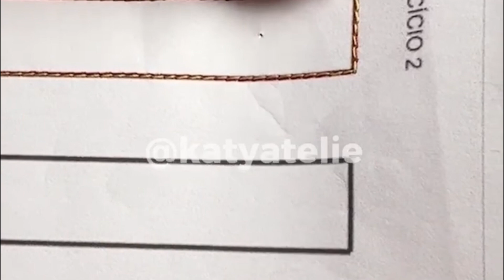Dicas Para Ganhar Dinheiro com Consertos #3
Continuação da série de vídeos, onde vou mostrar como você pode ganhar dinheiro sem sair de casa, investindo muito pouco. Você vai precisar de alguns aviamentos, que custam muito barato, uma máquina de costura doméstica que pode ser usada e dedicação. Assista ao primeiro video da série e me diga nos comentários se já começou a ganhar dinheiro com consertos e me diga qual foi seu primeiro serviço. Uma dica preciosa que não está no video, é você pegar os primeiros serviços da família.